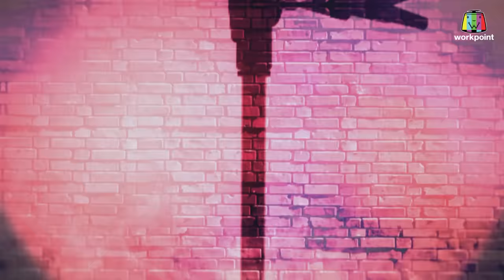The Wall Song ร้องข้ามกำแพง | EP.10 |ฝน ธนสุนทร,ดีเจนุ้ย ธนวัฒน์,โต๋ ศักดิ์สิทธิ์|12 พ.ย. 63 FULL EP